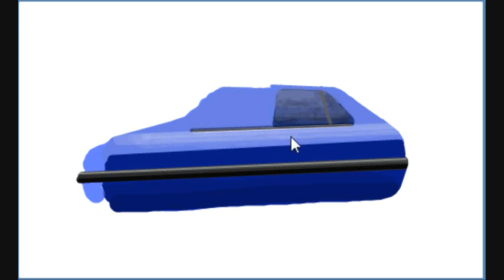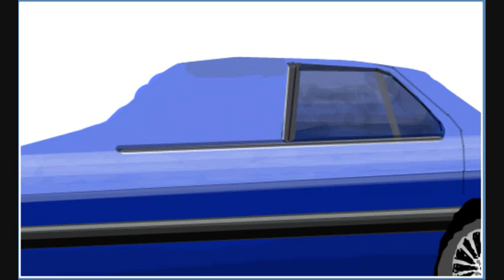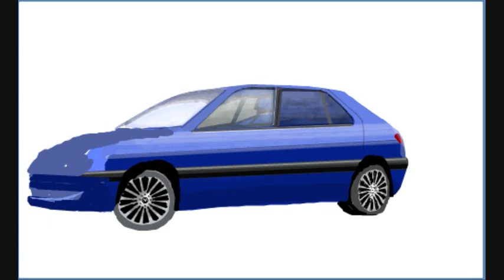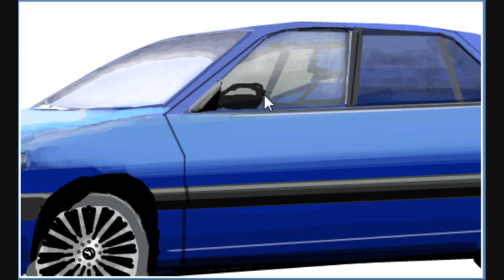Facebook graffiti speed paint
Camille Jones - The Creeps (Fredde Le Grand Radio Edit)

Again, my car, but slightly upgraded since last year :D